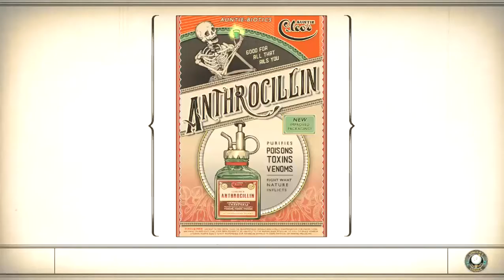The Outer Worlds Prison Break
🔹Partnership;
44 Views - Aug 8, 2023
LIVE STREAM; MON,WED,FRI,SAT @7pm EST
 VIEWER SHOUTOUT;
  🔹Newest sub; Simone Joseph
  🔹latest tipper;
  🔹newest discord member;
🔹Support Us;
Amazon Associates;